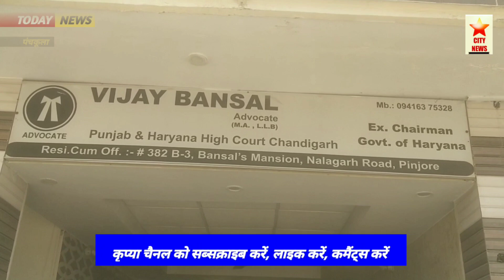panchkula कब्रिस्तान की चार दीवारी तोड़ने पर अल्पसंख्यक में भारी रोष।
कब्रिस्तान की चार दीवारी तोड़ने पर अल्पसंख्यक में भारी रोष।